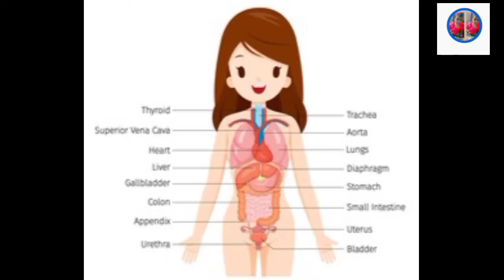VESTIGE CRANBERRY CAPSULES IN TAMIL